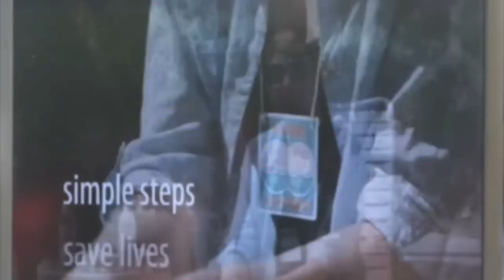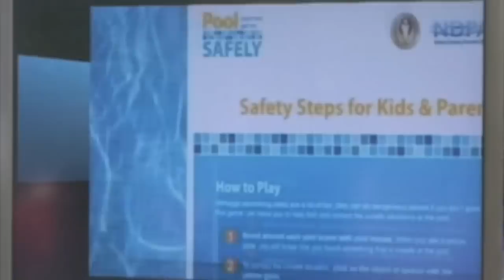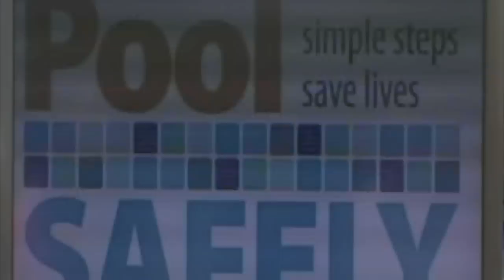Pool Safely Press Conference - Inez Tenenbaum, CPSC